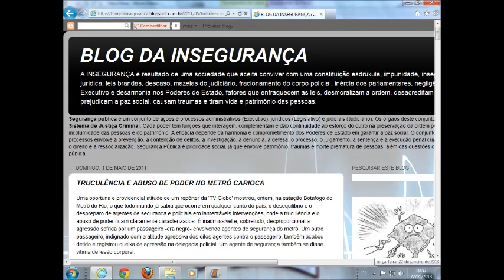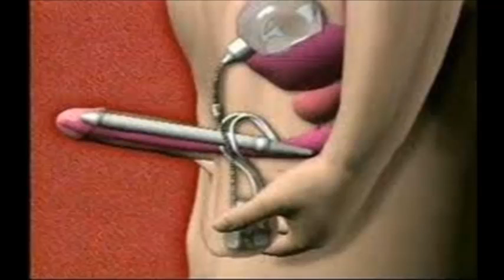Show do Paulo Nobre - Rádio Metropolitana AM 1090KHz - Rio de Janeiro - 02/05/2011.